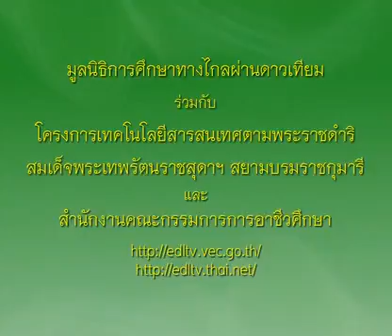442+01020326B+บานอนฟฟี่พายBanoffi+1301+ครัวการอาชีพชาววัง